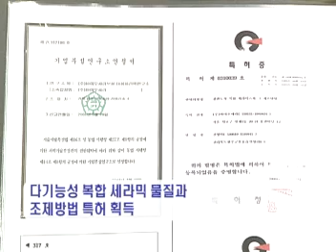Biocera Showerhead ฝักบัวอาบน้ำสปาไบโอเซร่า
แสดงการทำงานของฝักบัว ซึ่งสามารถขจัดคลอลีน และสิ่งสกปรก พร้อมขจัดคราบสนิม หินปูน กลิ่น และแบคทีเรียที่มักปนเปื้อนมากับน้ำ เพื่อให้เป็นการอาบน้ำอย่างถูกสุขอนามัย และช่วยให้ผิวพรรณเกิดความชุ่มชื้น ลดอาการ แก้ปัญหาคนที่มักเกิดอาการผื่นคันเป็นประจำ
สนใจดูรายละเอียดเพิ่มเติม